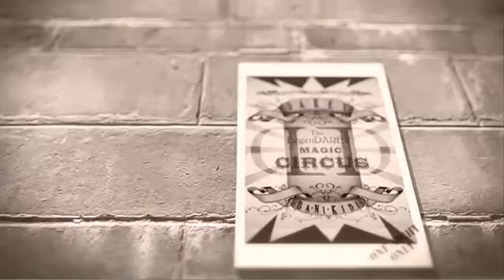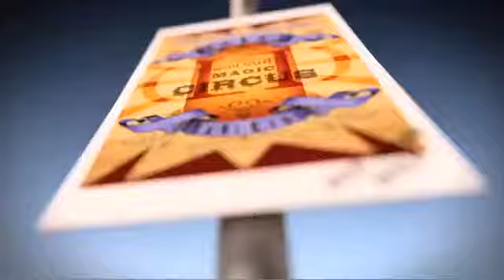Darey -- Ba Ni Kidi (Official Video)